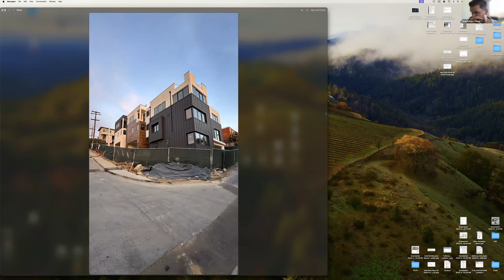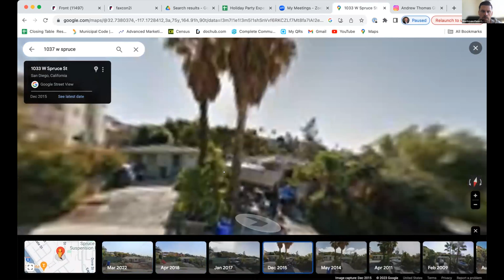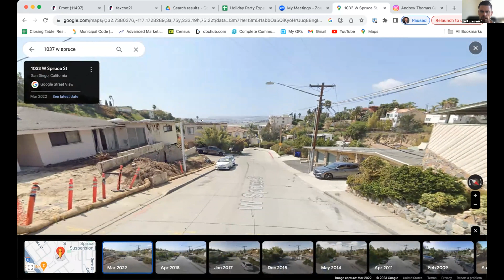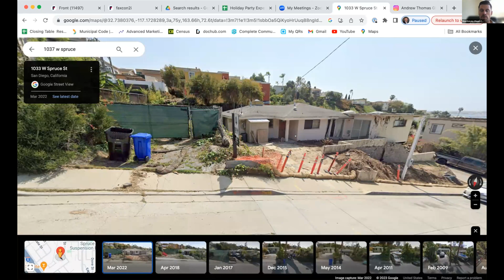Walk the Walk Wednesday Mission Hills Home Development!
"Walk the Walk Wednesdays" is a weekly online event hosted by Andrew Greer and his team, offering invaluable insights and opportunities in real estate investment. Each 30-minute session, held every Wednesday at 9:30 AM PST, provides a deep dive into various investment avenues, including house flips, property developments, multifamily real estate, and more. Attendees can engage in live interactions, receive personalized guidance, network with like-minded individuals, and gain exclusive access to Andrew's expertise and insider knowledge, making it a must-attend event for both seasoned investors and newcomers alike looking to excel in real estate investment.